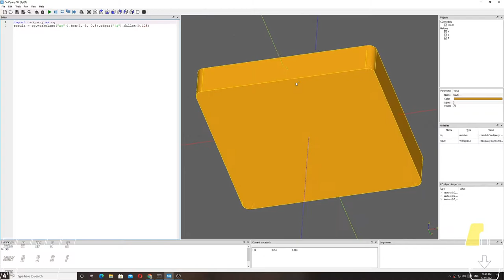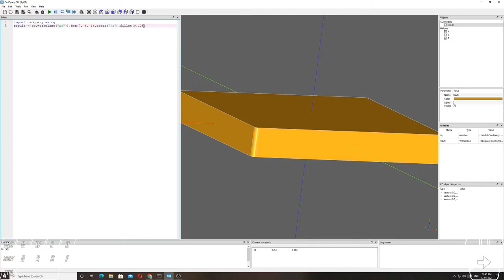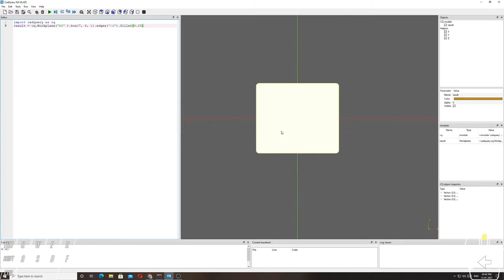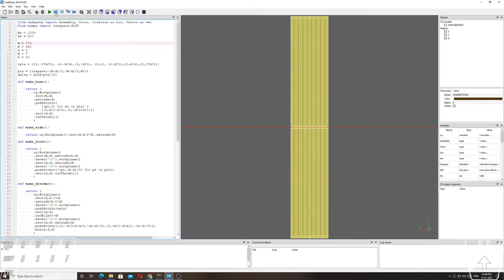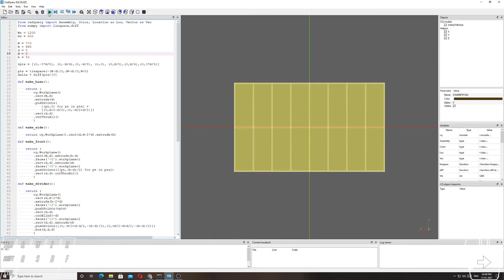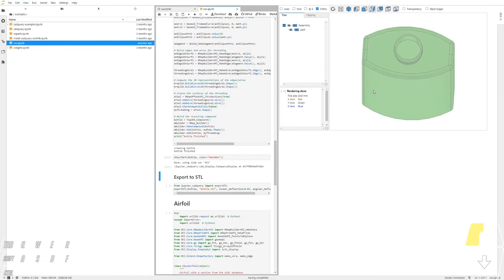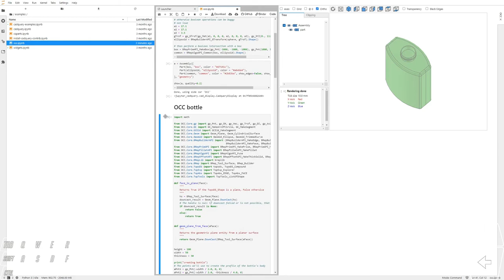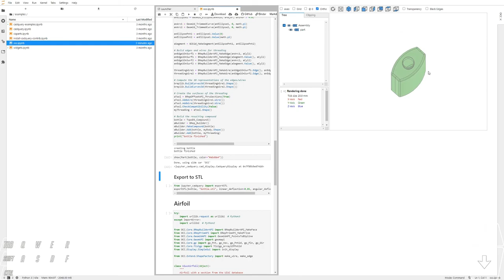cadquery dry run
testing cq-editor and cadquery. Also jupyter notebook with cadquery occ bottle